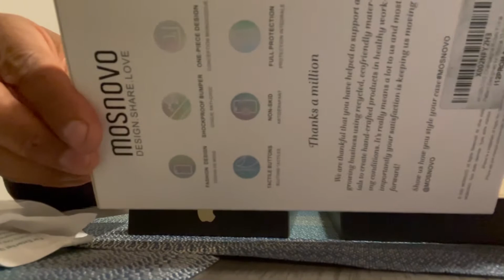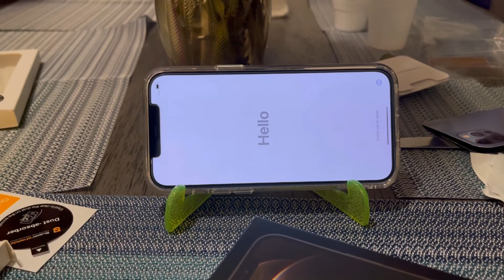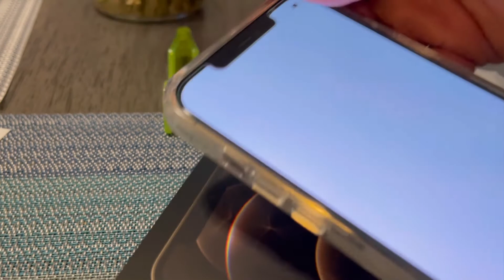iPhone 12 Pro Max (Gold) super shieldz tempered glass screen protector Mosnovo Bumper Case Unboxing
(2 Pack) Supershieldz for iPhone...

MOSNOVO Champagne Roses Floral...